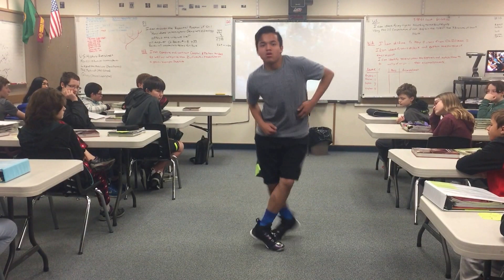Desmond Bluehorse Chicken Dance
Desmond has been dancing since he was 6 years old.  He demonstrated some of his skills for our 7th grade Washington State History class after doing a report on the Yakama tribe.  Here he is demonstrating the "Chicken Dance".